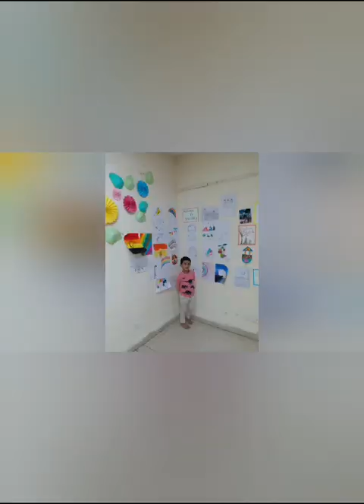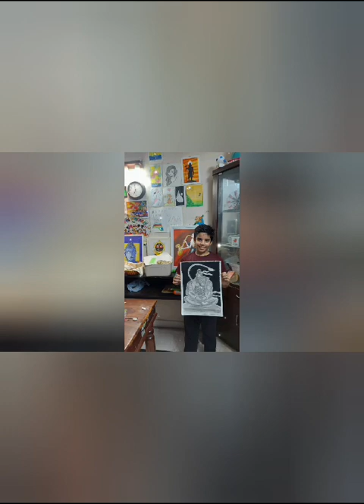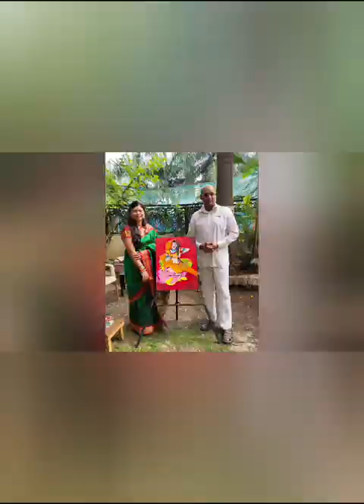Art Exhibition 🎨 childrens Artworks CMA's Art Studio#ytvideos#shorts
Art Exhibition by Young Talents#young Artists#Children#CMA's Art Studio
we r doing commissioned Art works,Portraits,paintings